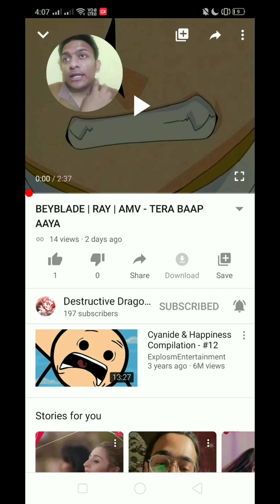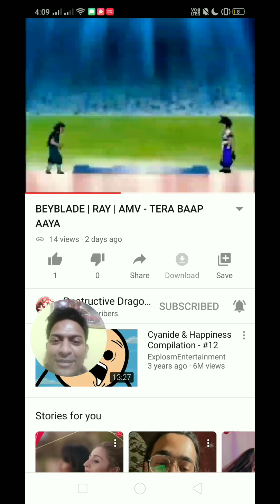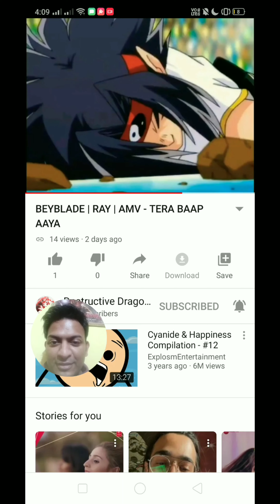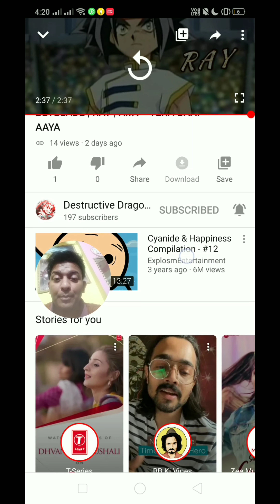BEYBLADE AMV REACTION BY YOGINSTINCT ! FEATURING DESTRUCTIVE DRAGON THE EPIC AUDIO MUSICAL VIDEO RAY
Hi guys!
YOGINSTINCT is back with a new video rhis rime this is basically a reaction video to one of the AMV videos made by destructive dragon 🐉 He makes awesome YouTube amv and edits and theres very awesome content on his channel .

beybladespirit, toys, collectibles, raretoys, ☀️☀️☀️☀️☀️☀️☀️☀️☀️
FOLLOW:👉@yoginstinct